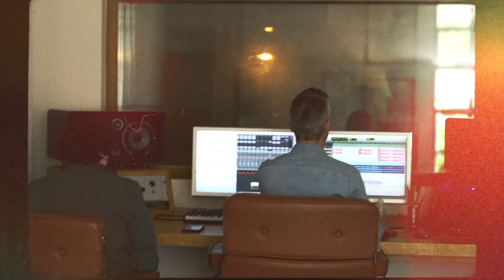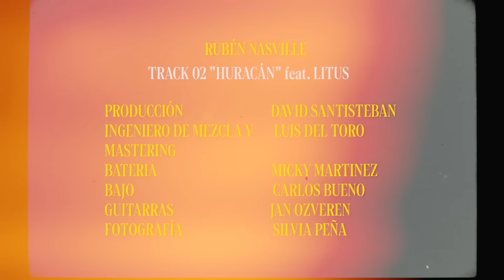Rubén Nasville - Oxígeno (Track 02 "Huracán" feat. Litus)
El Track 02, nos enseña parte del proceso de grabación en el estudio de la canción Huracán, con un invitado de lujo, el gran Litus.